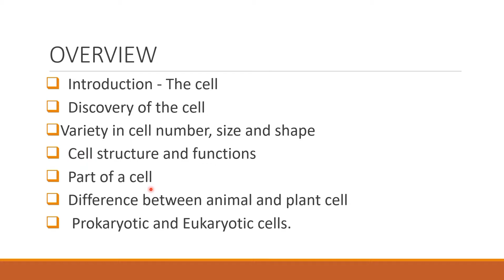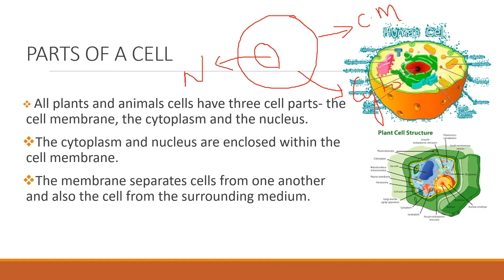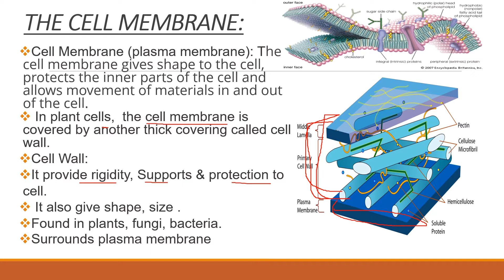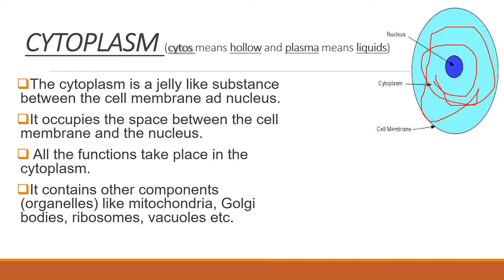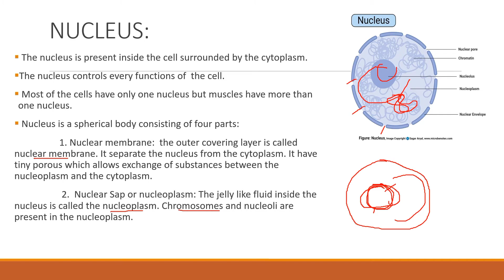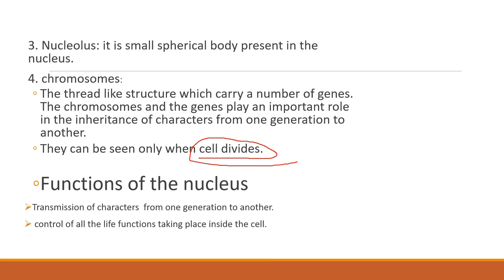CLASS 8 | SCIENCE | CELL- STRUCTURE AND FUNCTIONS | PART 2